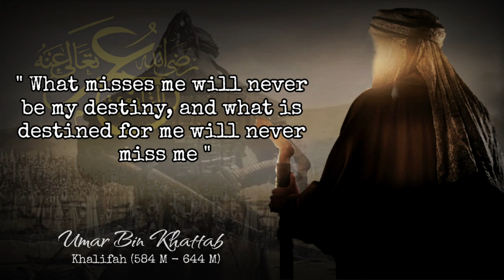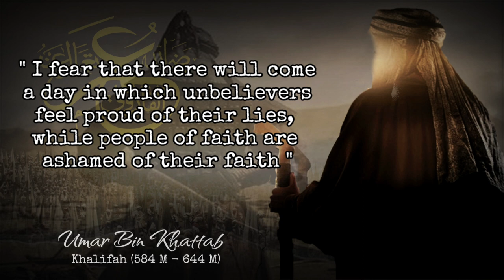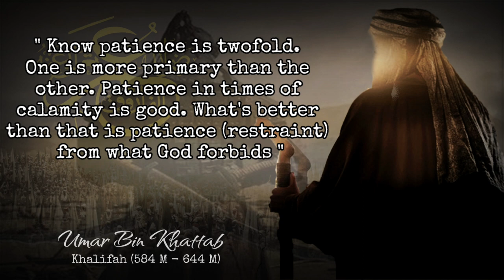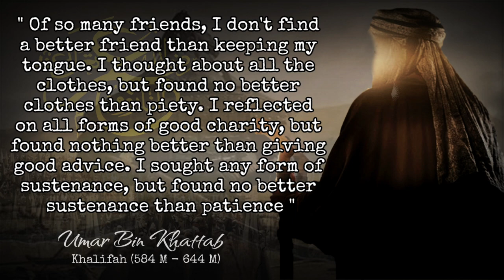Umar Bin Khattab Quotes | Don't be sad for what has passed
Umar bin Khattab (Arabic: عمر بن الخطاب‎; approx. 584 – 3 November 644 AD) was the second caliph who ruled from 634 AD to 644 AD. He was also classified as one of the Rashidun Caliphs. 'Umar was one of the companions of the Islamic Prophet Muhammad and was also the father of Hafshah, Muhammad's wife.